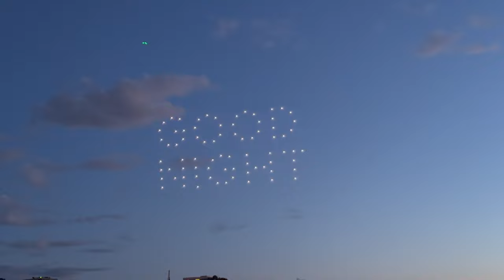Drone Light Show 2024 | Science World | False Creek | Vancouver BC, Canada | June 22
Vancouver’s first public drone show at Dragon Boat Festival Saturday June, 22, 2024

It will be the first public drone show held in Vancouver, put on by local company Pixel Sky Animations.

“A drone show has a very calming, mesmerizing effect on the crowd,” Pixel Sky president Jean-Michel Dentinger said.
“It’s kind of a healing environment for the audience — not like a fireworks display where it’s explosive and exciting, where it creates adrenaline and ruckus in the crowd.
“What we find is when people finish watching a drone show they’re in a bit of a stage of euphoria, and it’s great to share that experience with people.”